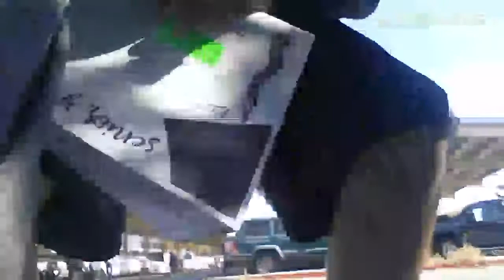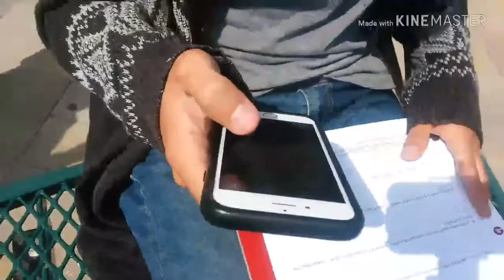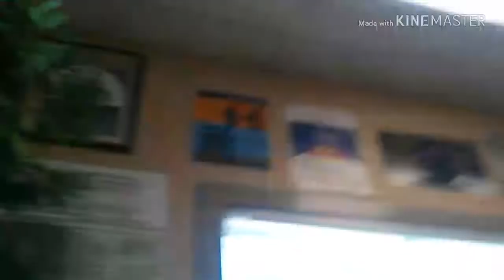Day In The Life School Vlog 5 at Casa Grande High School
Here's Day In The Life School Vlog #5. There's a video that was supposed to be on this video but for some reason out of nowhere the video is gone. I didn't delete the video I don't know how it happened but it's gone and I'm trying to get it back. The video that was supposed to be on the video is I asked one of my best friends to the homecoming and she said yes. It was the very first time that I asked a girl to the dance and I have to say it was one of the most nerve-wracking thing that I never done in my life because I never done it before I got super nervous. So I'm trying to get it back wish me luck I'm trying a few apps that I got on my phone where you can recover your delete videos and get it back. Of these apps I got won't work if you have any app suggestions for recovering deleted videos let me know by commenting down below on the comment section. Hopefully I'll get the video back as soon as possible but I have to say her reaction when I asked her to the dance was priceless. Hope you enjoy the video.